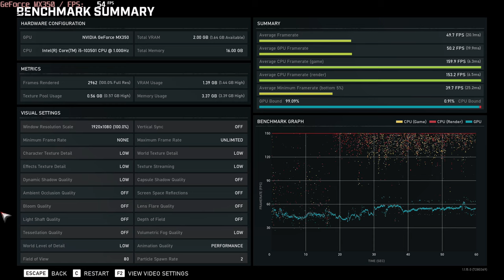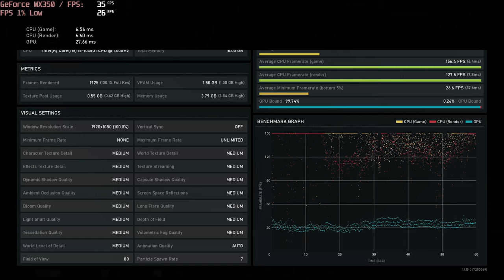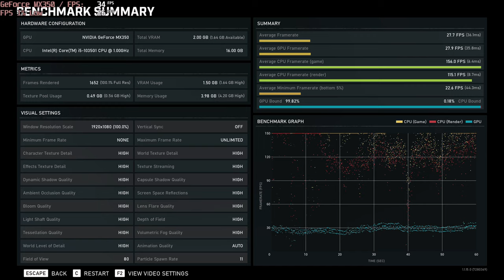🎮 NVIDIA GeForce MX350 - Gears 5 gameplay benchmarks (1080p)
📈 Average: Low - 50 fps [0:04]; Medium -32x fps [1:23]; High - 28 fps [2:44];

💻 Test Configuration:
• 16 GB RAM
• External Monitor

✅ LaptopMedia.com